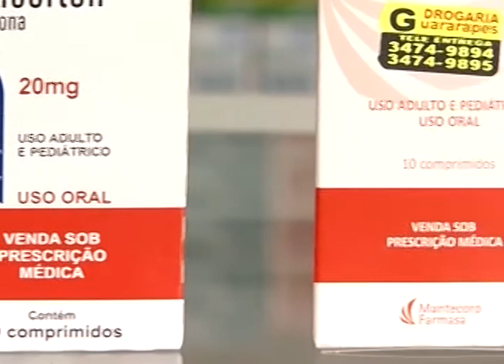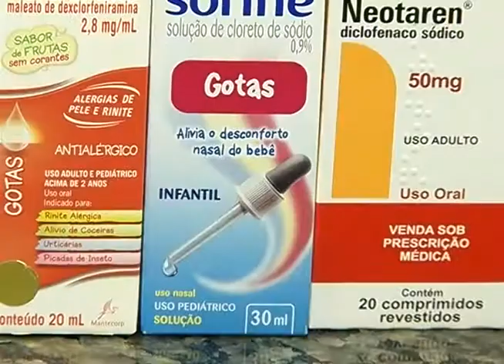Aumento no preço dos medicamentos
Com o aumento dos preços dos medicamentos muita gente substitiu o remédio  prescrito nas receitas, de marca, por outros similares. A prática pode trazer economia, mas é preciso se orientar com profissionais.